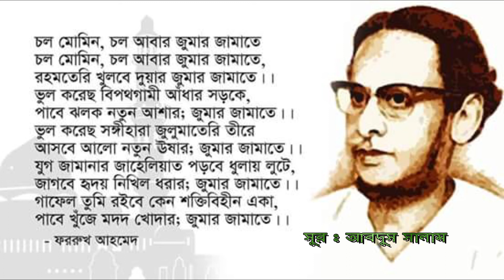কবি ফররুখ আহমেদ এর গান // জুময়ার সালাত নিয়ে //সুর: SHILPI ABDUS SALAM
শুদ্ধ চেতনার কবি ফররুখ আহমেদ। যার অসংখ্য কবিতা ও গান ইসলামী সংস্কৃতিকে করেছে সমৃদ্ধ। জুমুয়ার জামায়াত নিয়ে তার এই সুন্দর গানটি আসা করি ভালো লাগবে ।